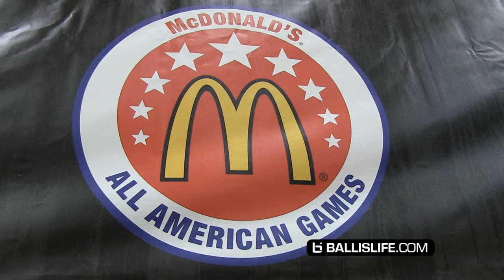Michael Porter Jr & HS Stars Show Pro Skills at McDonald's All American Practice!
The 2017 McDonald's All-American game is this Wednesday, March 29 at Chicago's United Center.
The top high school seniors in the USA kicked off their first night in Chicago with a mostly "private" practice at QUEST on the city's West Side.
Recent Mizzou commit Michael Porter Jr, Deandre Ayton (Arizona) and point guards Trae Young (Oklahoma) and Jaylen Hands (UCLA) were among the early standouts for the WEST squad.
In our limited observation of the EAST, Trevon Duval, Kris Wilkes (UCLA), Collin Sexton (Alabama), and Mo Bamba were just some of the standouts.
Check out these exclusive raw highlights from the first day of 2017 McDonald's All American practice from Chicago.